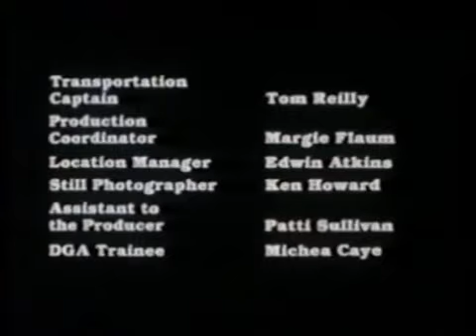Oh, Boy! Babies! (1982)